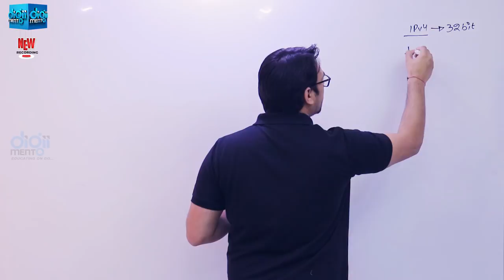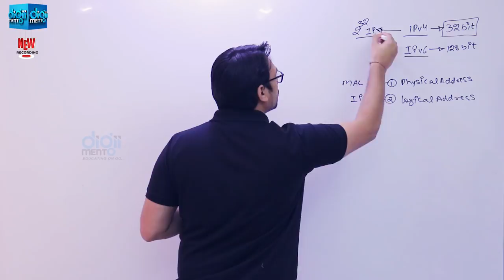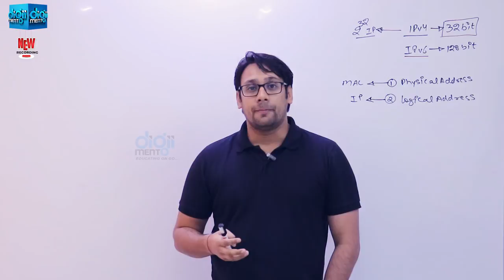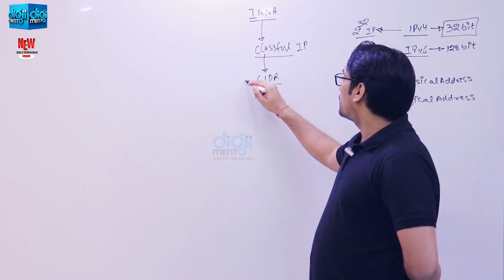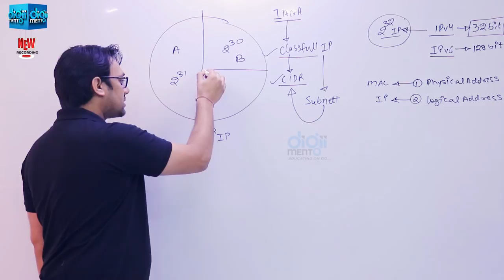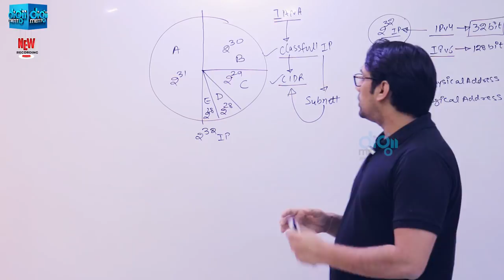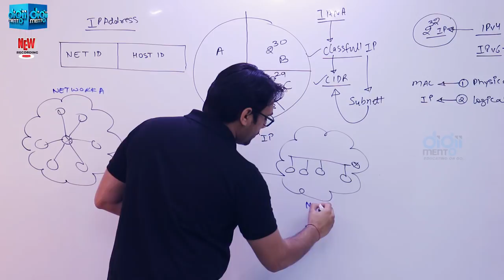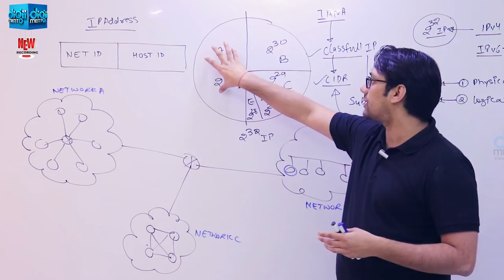IP Addressing 01 Introduction to IPv4 Addresses (in Hindi)